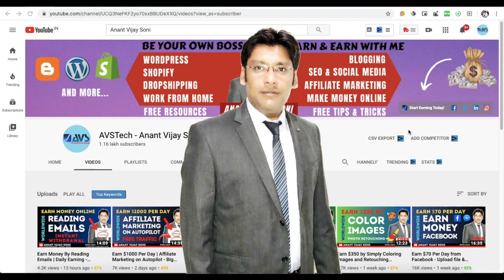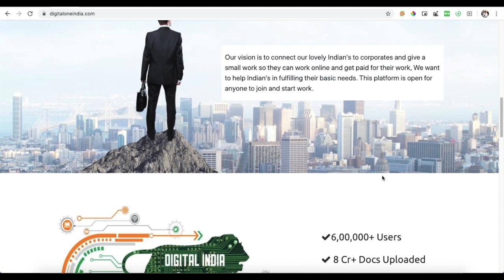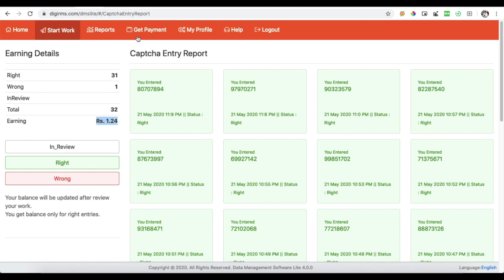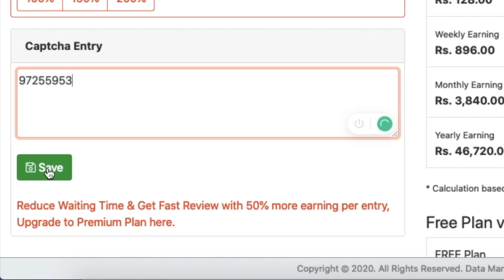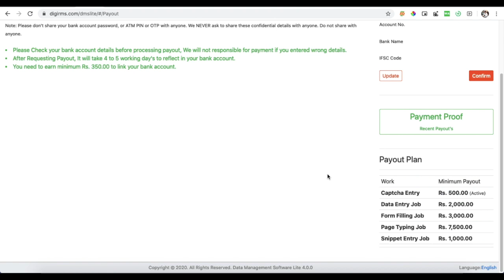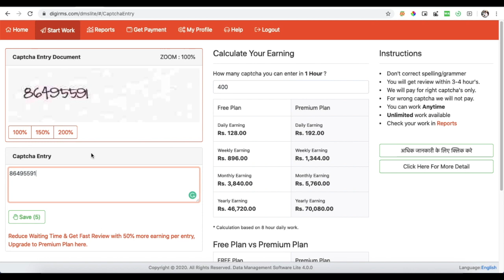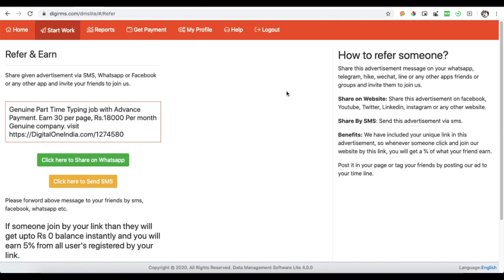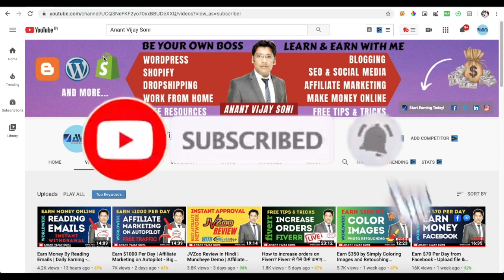Earn Rs.128 Per Day | Captcha Entry Data Entry Work in India - DigitalOneIndia Review | Hindi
Hi Friends, Today I am going to review DigitalOneIndia. Captcha Entry Jobs & Data Entry Work. Let's find DigitalOneIndia.com is Legit or a Scam!!! DIGITALONEINDIA is a SCAM WEBSITE

➥➥➥ 🔥 SUGGESTED VIDEOS 🔥 ➥➥➥

Topics Covered in this Video (Try to Ignore this):
Real Part Time Typing job with Advance Payment. Earn 30 per page, Rs.18000 Per month Genuine company.